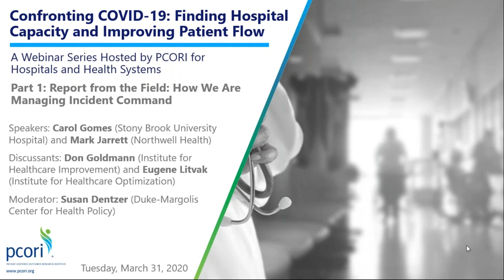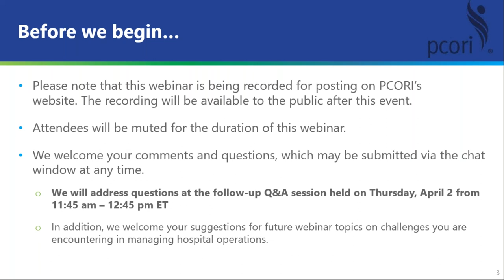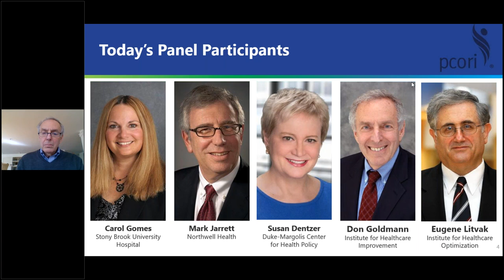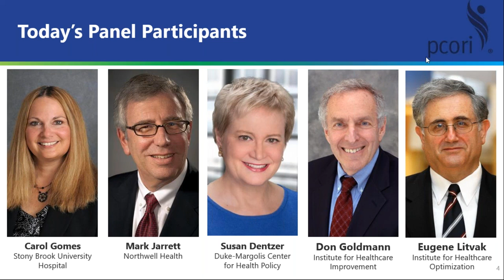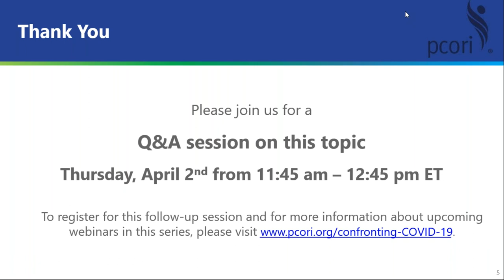Part 1 - Report from the Field: How We Are Managing Incident Command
In this first webinar of the series "Confronting COVID-19: Finding Hospital Capacity and Improving Patient Flow", presenters discuss how they created incident command structures to coordinate response to COVID-19 and describe the challenges they still face.

Speakers
• Mark Jarrett, Chief Quality Officer, Northwell Health
• Carol Gomes, Chief Executive Officer and Chief Operating Officer, Stony Brook University Hospital
Discussants
• Eugene Litvak, President and Chief Executive Officer, Institute for Healthcare Optimization
• Don Goldmann, Chief Scientific Officer Emeritus and Senior Fellow, Institute for Healthcare Improvement
Moderator
• Susan Dentzer, Senior Policy Fellow, Duke-Margolis Center for Health Policy